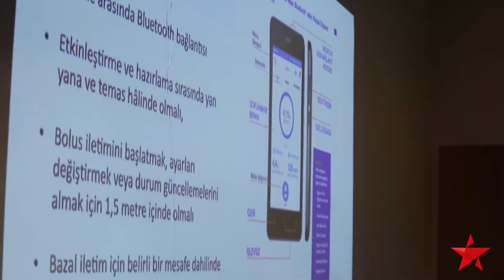Arkadaşım Diyabet Aile Kampı 2024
Biliyorsunuz “Arkadaşım Diyabet Programı” kapsamında, ülkemizdeki Tip 1 diyabetli çocukların ve ailelerinin yaşamını değiştirmek, iyileştirmek, onların da herkes gibi mutlu ve sağlıklı yaşamaları için birçok şey yapıyoruz. Arkadaşım Diyabet Aile Kampı, bunların içinde yaptığımız en iyi işlerden birisi. Kampta hep beraber yarattığımız güzelliği ve belki de mucizevi sayılabilecek, herkese şifa olan mutluluk ortamını bu videoda görebilirsiniz. Lütfen paylaşın!